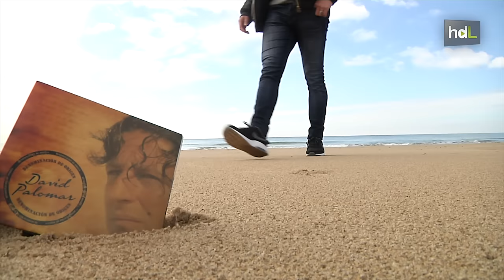HDL David Palomar, flamenco al compás del compromiso social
Gaditano, de 'Cai, cai', del barrio de la Viña. Conocer el origen del cantaor David Palomar es imprescindible para conocer su cante. Porque él es 'caletero' y emana su gaditanía en su arte y en su talante. El ser doble premio nacional de Arte Flamenco en Córdoba lanzó su carrera como cantaor en 2007 y, desde entonces, ha sido reclamado por festivales internacionales y ha firmado ya tres discos de su puño y letra. Y esta expresión es muy literal porque la mayoría de los temas han sido compuestos por Palomar, en su firme propósito de aportar nuevas letras al mundo flamenco y, sobre todo, imprimir en su cante un compromiso social.  Premio Joven otorgado por la Cátedra de Flamencología de Cádiz y nombrado Gaditano del Año en 2012 por el Ateneo Literario, Artístico y Científico de Cádiz, fue este el modo de reconocerle su labor en la recuperación de cantes gaditanos. Palomar tiñe su repertorio de innovación y tradición, no en vano el título de su último trabajo es Denominación de Origen. Y de su origen algunos datos: corista del grupo El Barrio, integrante de éxito a sus tiernos 18 años de Levantito, una formación de flamenco fusión que tuvo a Miguel Bosé como padrino y cantaor acompañante de grandes bailaores y tocaores como Cristina Hoyos, Javier Barón, Farruquito o Vicente Amigo.